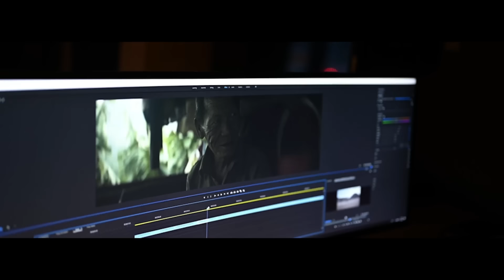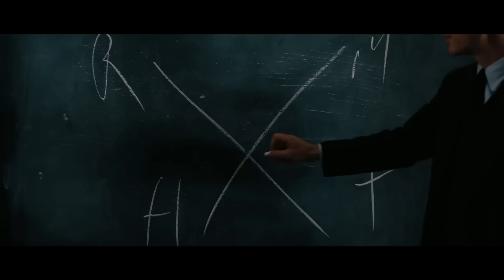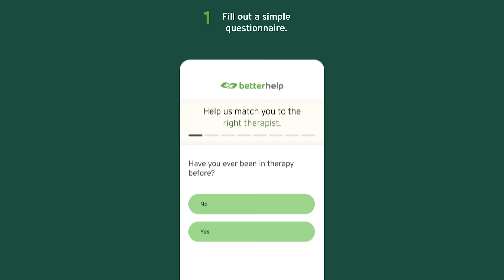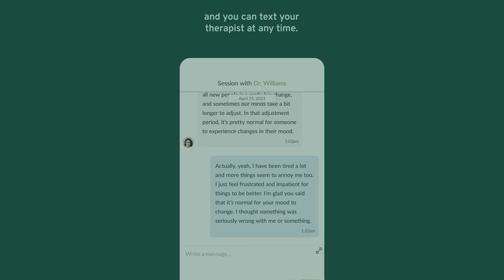Why 2023 Changed Filmmaking Forever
2023 changed everything for filmmaking.

🎵 Best Music on a Budget (GET 2 EXTRA MONTHS FREE) Artlist

📹 Gear List
MY MAIN CAMERA
MY MAIN LENS (B-CAM)
MY TALK TO CAMERA LENS (A-CAM)
MY LIGHT
MY C - STAND YOU NEED
MY MICROPHONE
MY LAV MICS
MY SLIDER
MY DRONE
MY LANTERN
MY SMALL LED